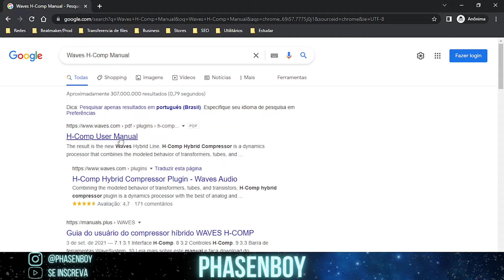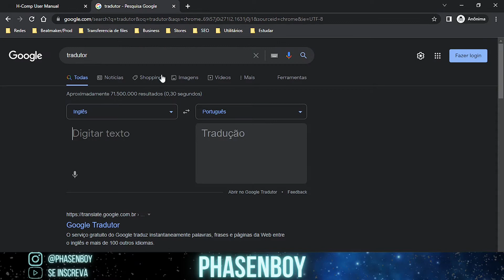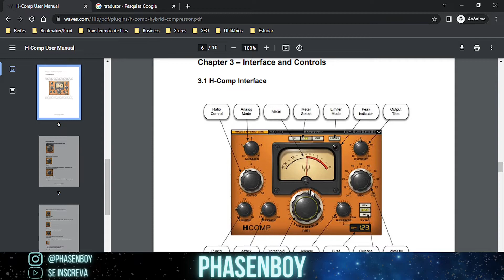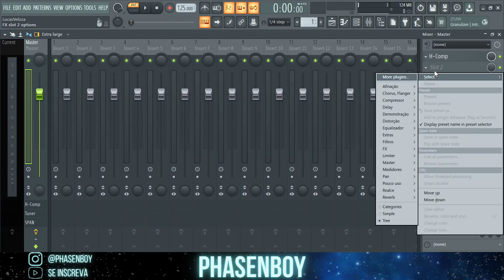Aprenda a utilizar o plugin de uma forma fácil !! (Dica para Beatmakers e Produtores)